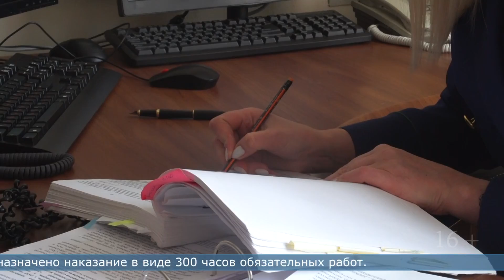06.09.2024 «Субару Легаси» конфисковали у 39-летнего жителя Холмска